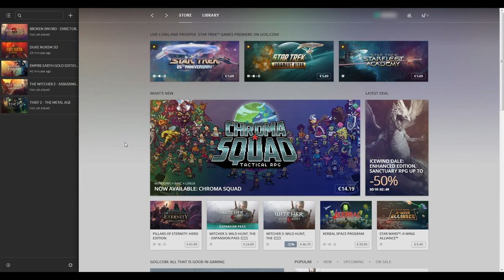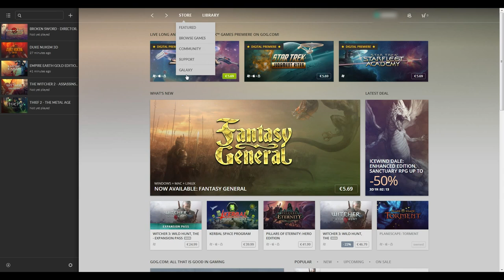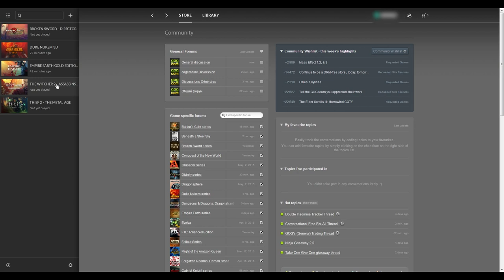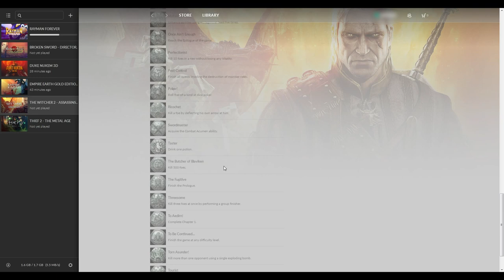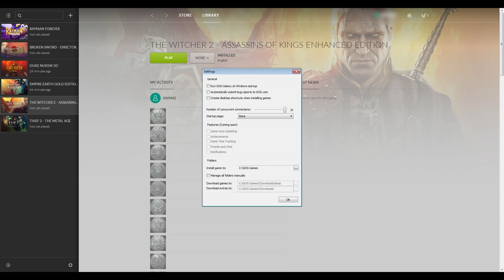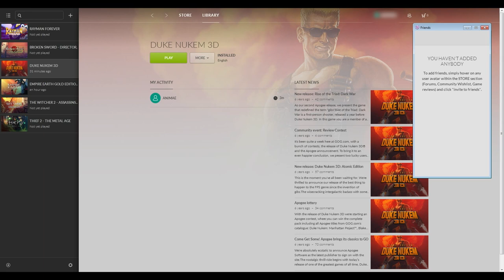Slik er GOG Galaxy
Audun viser hva spillklienten GOG Galaxy har å by på for øyeblikket.